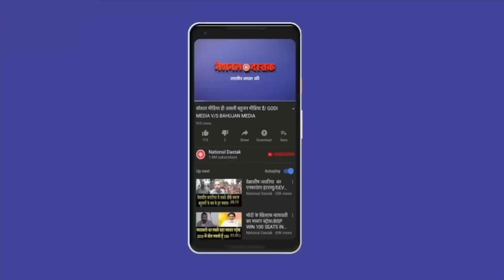महिला पहलवानों के समर्थन में आई मुस्लिम महिला/BIG STATEMENT OF MN RIZAVI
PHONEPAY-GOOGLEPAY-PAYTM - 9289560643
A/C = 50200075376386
IFSC = HDFC0000314